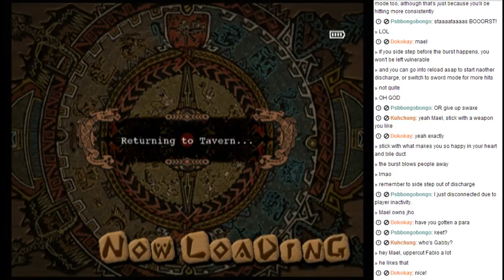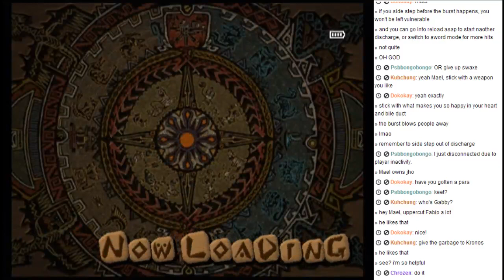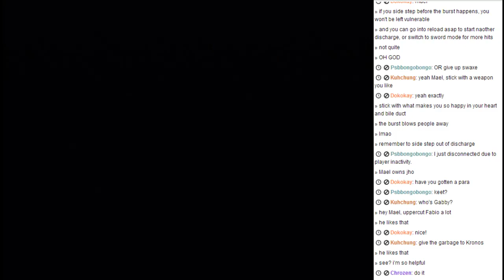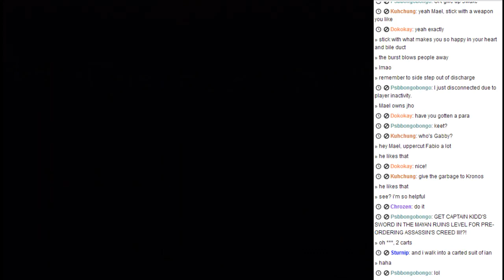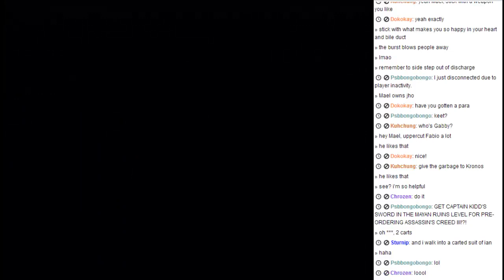The Hunt is picking up speed 3